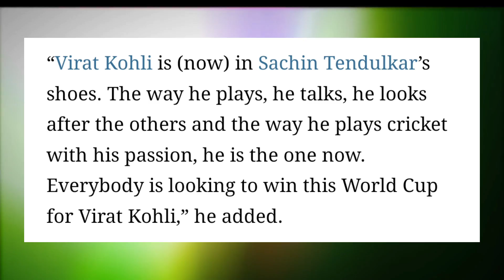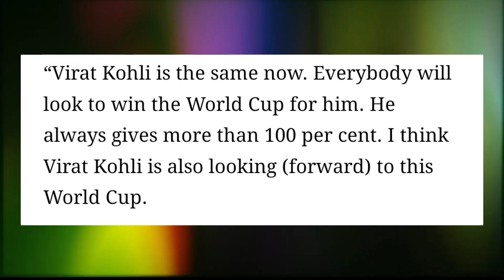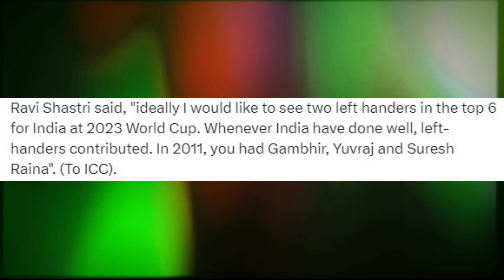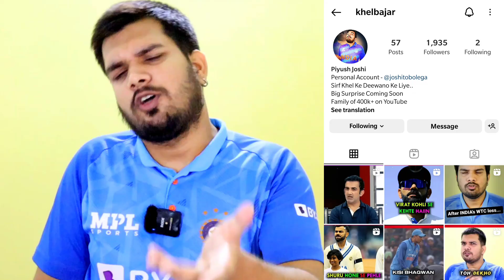VIRAT KOHLI LAST WORLD CUP CONFIRMED | WORLD CUP 2023 SCHEDULE OUT | IND VS PAK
ROHIT SHARMA | VIRAT KOHLI | DHONI | RAHANE | PUJARA | SANJU SAMSON  | RUTURAJ GAIKWAD
| MS DHONI | INDIAN CRICKET | INDIAN CRICKET TEAM